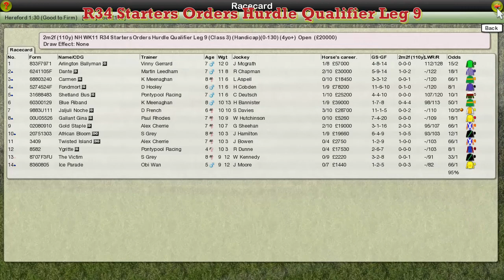NH WK11 R34 Starters Orders Hurdle Qualifier Leg 9